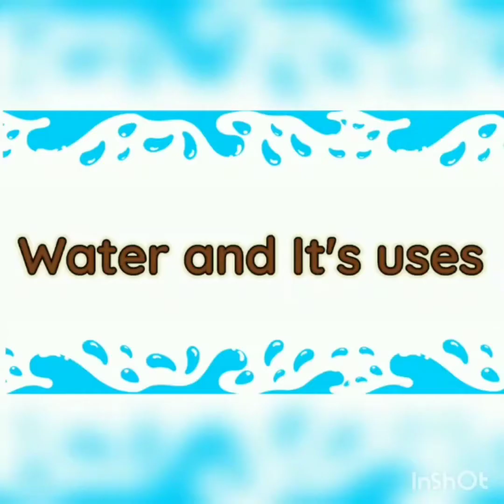Morning assembly presentation